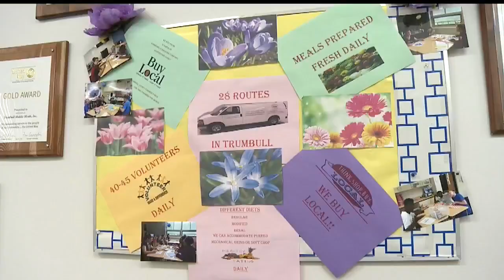Trumbull Mobile Meals needs drivers in Howland, Cortland and Hubbard